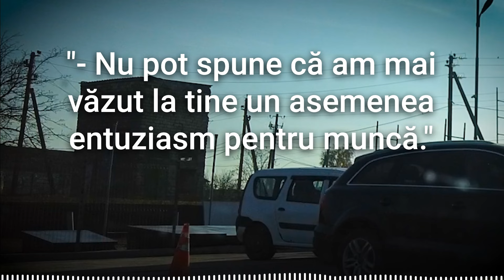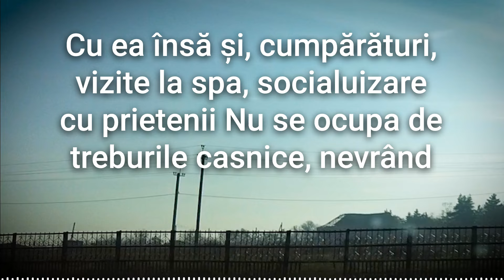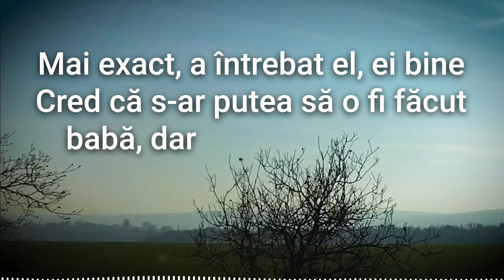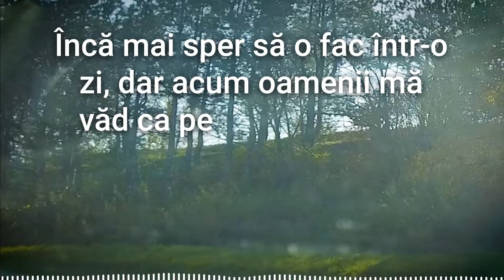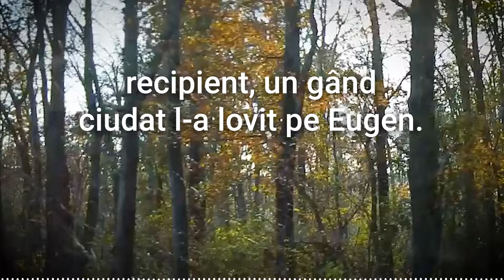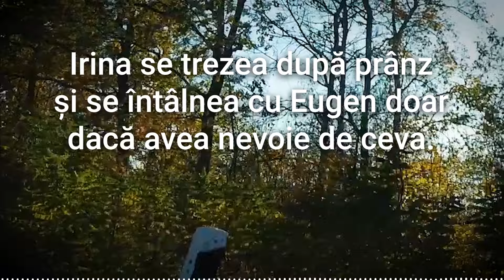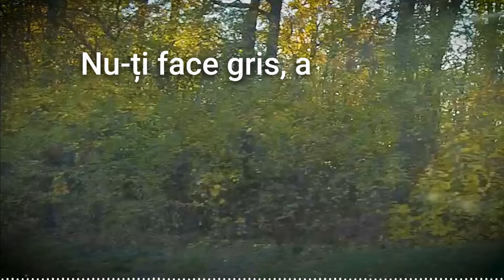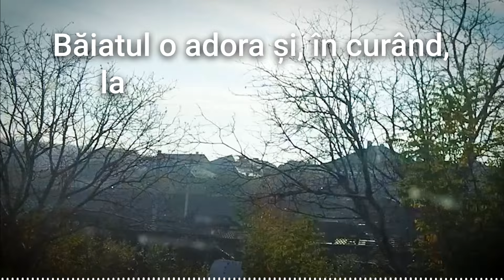Milionarul a Rămas Îngrozit văzând pe camere, DE CE Toate Servitoarele sale fugeau Speriate din casă